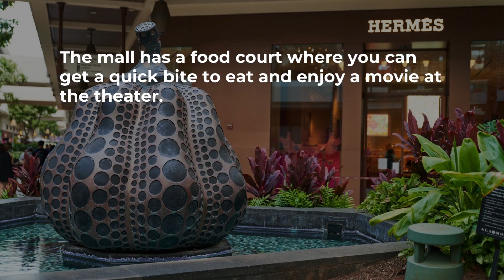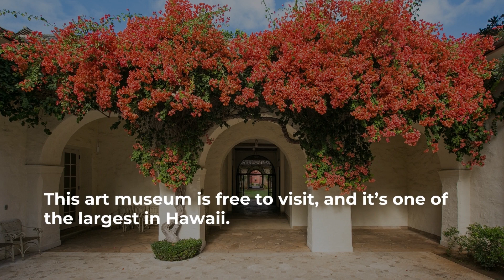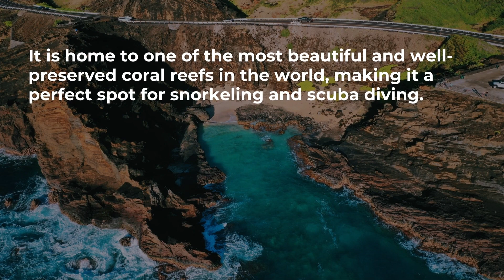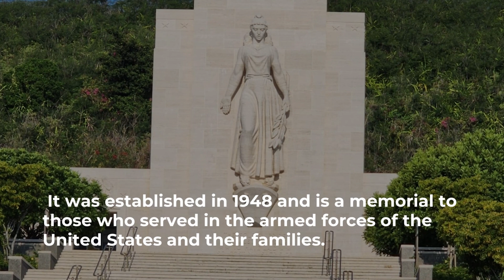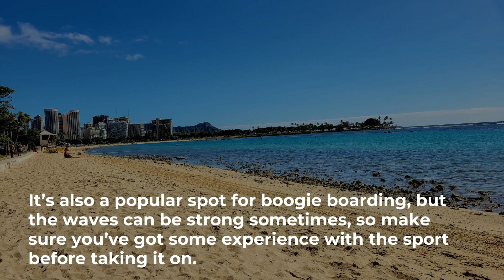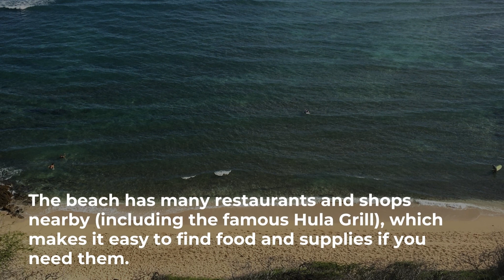Things to do Honolulu, Hawaii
Honolulu, located in the Hawaiian Islands, is a popular tourist destination for visitors from around the world. The city has a rich history and culture that dates back to its days when it was first settled in 1795 by Captain James Cook.